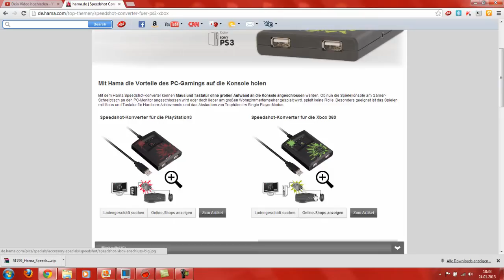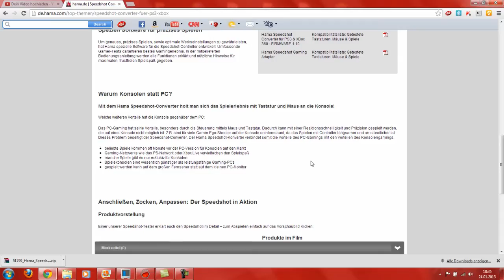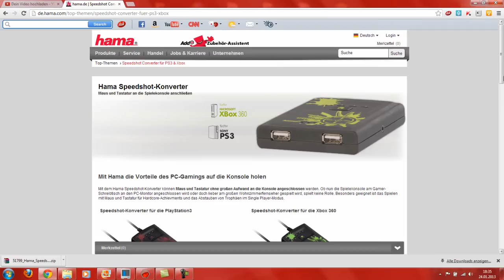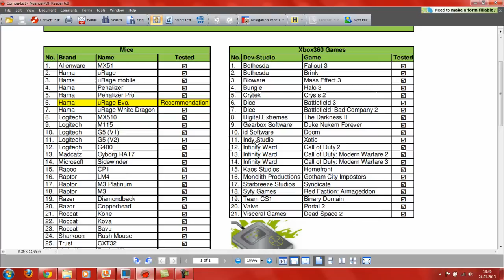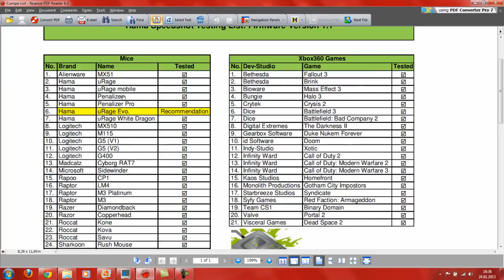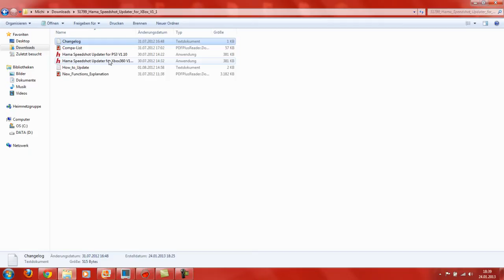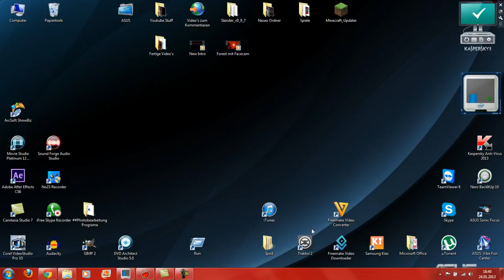How to Update Hama Speedshot / Tutorial & Review [Deutsch / German]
Beschreibung lesen ;)

Also das Video handelt davon wie man den hama speedshot updatet und welche mäuse und tastaturen darauf funktionieren =)

Wir auf facebook? Yees einfach die Fanpage besuchen

Skype Addy: Freizeitzocken2 (für langwierige fragen oder dual's bzw einfach zum schreiben mit uns ;) )

Gamertags: Michi - Ghett0shot // Erich - Ghett0Gurke (bei ghetto sind das keine O sondern nulln)

Viel spaß und danke für zusehen ;)

Mitmachen und Gewinnen :D: "Abospecial Gewinnspiel //  Logitech G300 Gaming Maus"